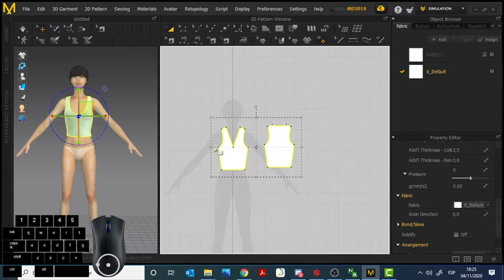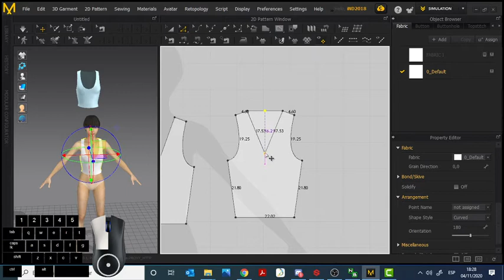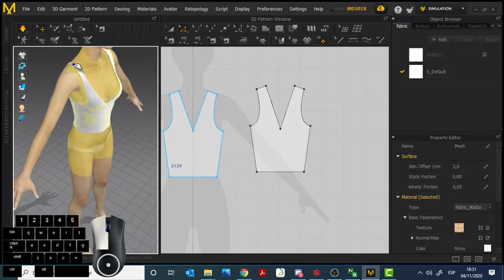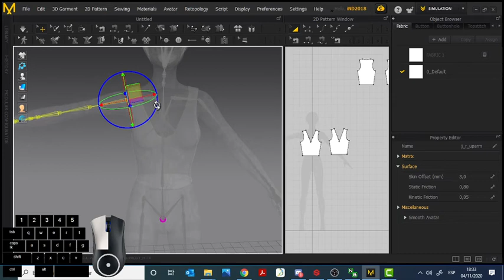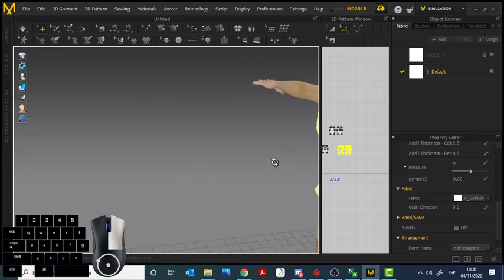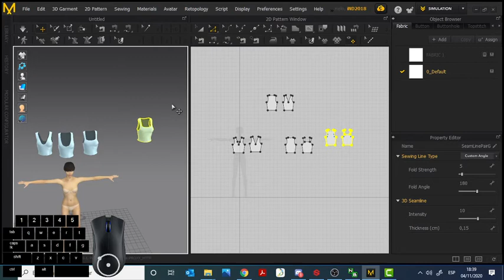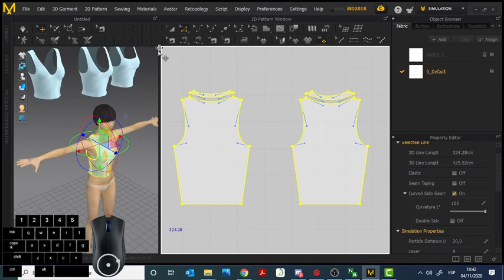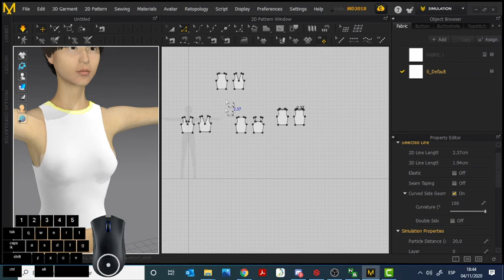Introducción a marvelous designer para juegos 2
Segundo video de la introducción a Marvelous  Designer para juegos.